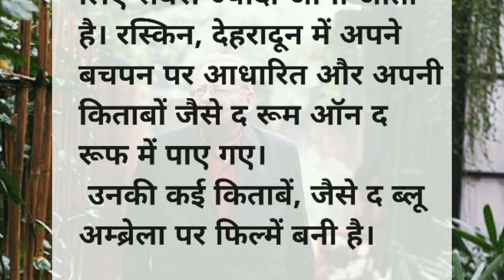कौन है?- रस्किन बॉन्ड !!G.k & G.S !! Basic knowledge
रस्किन बॉन्ड कौन हैरस्किन बॉन्ड क्या हैruskin bond stories in englishruskin bond stories in hindiRuskin bond storiesruskin bond novelsruskin bond horror storiesruskin bond booksruskin bond rustyruskin bond short storiesruskin bond books for childrenruskin bond interviewruskin bond best storieschildren’s books by ruskin bondruskin bond biography